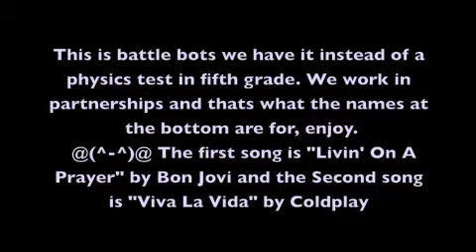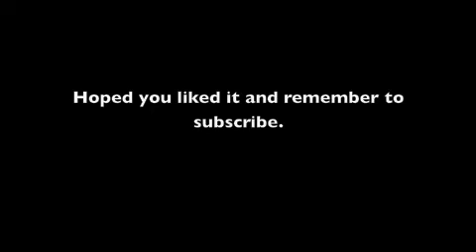Lego Dacta Battlebots